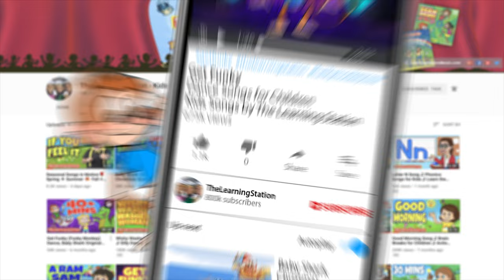Story Time Song’s for Children ♫ Want to Whistle? ♫ Kids Songs by The Learning Station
Story Time Song’s for Children: Want to Whistle? This children’s song correlates with the book, “Whistle for Willie” by Ezra Jack Keats. Music combined with movement promotes reading & excites even the most reluctant reader. ♫ “Want to Whistle?” is from the CD, “Literacy in Motion”. ♫ Literacy in Motion! CD

Your kids will love The Learning Station’s (Also, known as Learning Station) story time song for kid’s music video, “Want to Whistle?” Learn how to do our popular, “Want to Whistle?” children’s story time, action & dance song that is sweeping the globe! Want to Whistle? is by The Learning Station & sung by Don Monopoli. This Learning Station song (Sung by Don Monopoli) is ideal for toddlers, preschoolers & elementary age children. Lyrics are included early readers, ESL (English as a second language) & EFL (English as a foreign language.)
❤ Check out our popular story time songs YouTube playlist by The Learning Station: shorturl.at/ahlvC

❤ Check out our popular, Brain breaks, Action Songs, Dance Songs and Learning Songs YouTube playlist for Kids

Want To Whistle?
LYRICS:
Pucker up, take a deep breath, fill your cheeks with air, and blow. Try it again.
Pucker up, take a deep breath, fill your cheeks with air, and blow.
That’s not a whistle so I’ll tap instead. Trying to whistle makes my face turn red.
I’ll keep on tapping and I’ll think ahead what I can do because I still want to whistle.

That’s not a whistle so I’ll jump instead. Trying to whistle makes my face turn red.
I’ll keep on jumping and I’ll think ahead what I can do because I still want to whistle.

That’s not a whistle so I’ll stomp instead. Trying to whistle makes my face turn red.
I’ll keep on stomping and I’ll think ahead what I can do because I still want to whistle.

That’s not a whistle so I’ll hop instead. Trying to whistle makes my face turn red.
I’ll keep on hopping and I’ll think ahead what I can do because I still want to whistle.

That’s not a whistle so I’ll skip instead. Trying to whistle makes my face turn red.
I’ll keep on skipping and I’ll think ahead what I can do because I still want to whistle.
NEW action, dance and learning videos for kids are uploaded weekly

❤Special Thanks:
♫ Want to Whistle? is by The Learning Station (Also, known as Learning Station) and sung by Don Monopoli Illustrations/animation by the renowned Corbett Vanoni